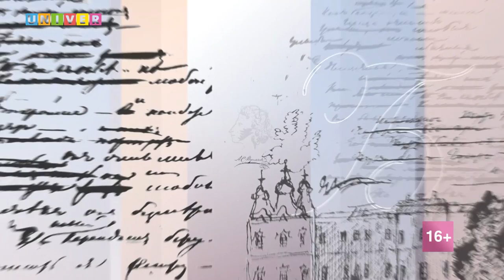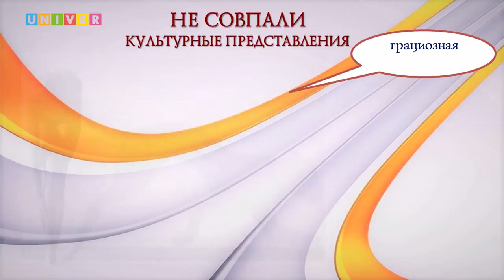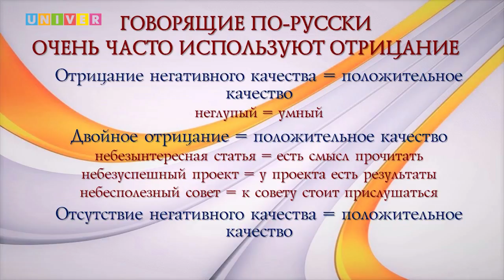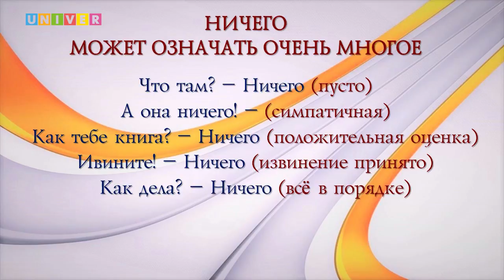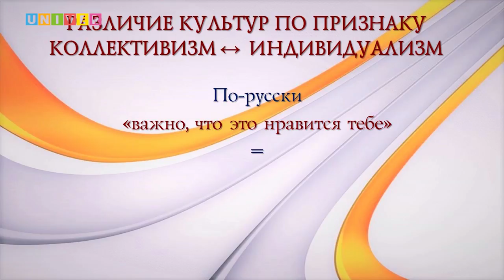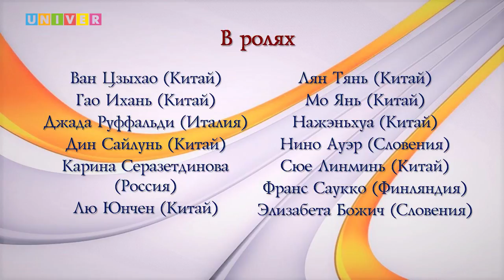Русский язык за чашкой чая. Иностранцы говорят комплименты